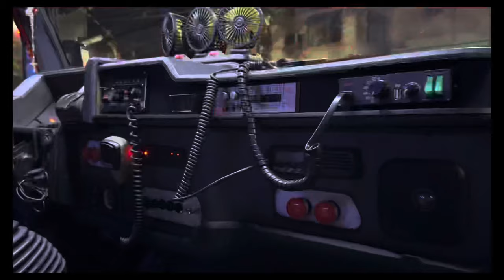Fire alarm at Tilapia St., Barangay 22, Caloocan City | 1st alarm | 10/10/23